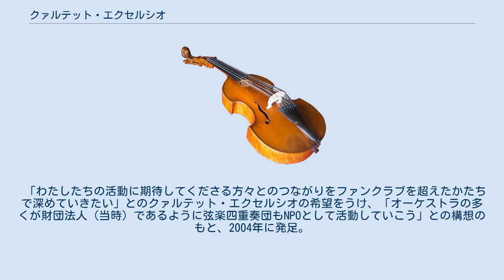クァルテット・エクセルシオ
クァルテット・エクセルシオ（Quartet Excelsior）は、日本の弦楽四重奏団。
年間通して活動する常設の弦楽四重奏団として日本を代表する団体である。
愛称は「エク」。
 年間通して80公演ほどを行う常設の弦楽四重奏団。
 1994年 に結成。
第5回パオロ・ボルチアーニ国際弦楽四重奏コンクール（イタリア）最高位など、他の日本の団体の追随を許さぬコンクール受賞歴をもつ。
 2001年に定期演奏会と「ラボ・エクセルシオ」シリーズを開始。
2008年に第19回新日鉄音楽賞フレッシュアーティスト賞を受賞（団体の受賞はこの賞の歴史で唯一）。
2010年に発足したサントリーホール室内楽アカデミーではコーチング・ファカルティに就任、2011年には「クァルテット・プラス」シリーズを始め、また、北米の室内楽シリーズ（ホノルル）に招聘され成功を収めるなど、名実ともに日本の室内楽シーンを代表する存在となっている。
 2014年に結成20周年を迎え、同年4月より翌2015年3月までの自主公演を結成20周年記念シリーズとして行った。
2014年12月に、クァルテット・エクセルシオでの活動が評価され、チェロ大友肇が、第13回斎藤秀雄メモリアル基金賞を受賞した。
また、2015年3月には、クァルテット・エクセルシオとして、第16回ホテルオークラ音楽賞を受賞した。
 その活動は、 ベートーヴェン演奏を中心とする定期演奏会（東京で年2回、京都・札幌で年1回ずつ） 現代音楽など弦楽四重奏のレパートリーの開拓 意欲的なアウトリーチ活動 を3つの柱とし、近年では、ソリストの室内楽演奏のパートナーをつとめるなど、大編成室内楽の核となる演奏活動にも多く取り組んでいる。
 クァルテット・エクセルシオの活動母体となっている芸術NPO。
理事長は勝村務（北星学園大学准教授）、名誉会長は幸松肇（音楽プロデューサー・音楽評論家）。
 「わたしたちの活動に期待してくださる方々とのつながりをファンクラブを超えたかたちで深めていきたい」とのクァルテット・エクセルシオの希望をうけ、「オーケストラの多くが財団法人（当時）であるように弦楽四重奏団もNPOとして活動していこう」との構想のもと、2004年に発足。
2008年にはNPO法人としての認証を受ける。
 ・アラウンド・モーツァルト